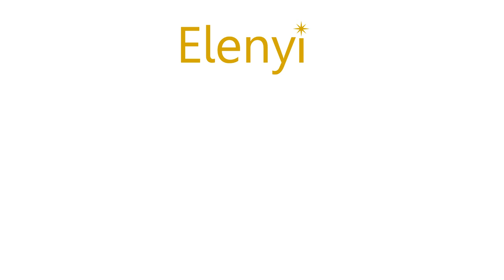Love Like This - ELENYI, featuring our brother Matt - (Ben Rector cover)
(“Love Like This” is not included on this album)

Hey everyone,
We're excited about this video ... because it's the first video that our little brother Matt has joined us in singing!
He's a little nervous ... it reminds us of when we sisters first started singing :)
So we hope you enjoy this little song about love.
We love our brother ... and he loves us :)
All the best!  And we sure appreciate all of your support!

Seli & Ari
ELENYI

CREDITS

Words & Music: by Ben Rector

The Elenyi arrangement of “Love Like This”:  by Seli & Ari from Elenyi
Performed by:  Elenyi with our brother Matt
Masa Fukuda: Piano
Chance Clift: Audio Recording
Video Produced, Filmed, & Edited by Jonathan Young, Forever Young Productions

LYRICS
By Ben Rector

Never was an early riser, used to bein' up all-nighter
Never saw the mornin' light quite like I do now
Never said no to a party, never started savin' money
But everything is different since you've been around
It's the way you're smilin' at me, it's in the way you hold my hand
It's the way I've watched you change me from a boy into a man
It's a million things about you, and I don't know what it is
But I have never known a love like this

Never used to get excited to sit here in the silence
Holdin' on to somethin' the way I'm holdin' you
Didn't used to know how fast time walks and runs and flies by
I never thought I'd feel so deeply, but damn, I do

It's funny how everything I dreamed about
Starts to seem so empty without you

I have never known a love like this